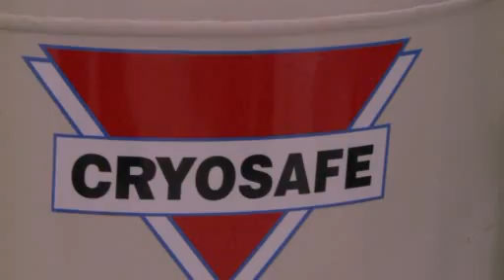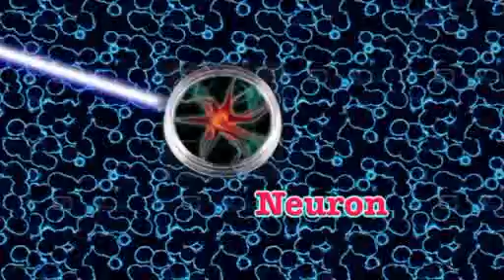UConn Health Center Uses Breakthrough Stem Cell Procedure to Help Child with Rare Condition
Learn about the creative breakthrough procedure called Induced Pluripotent Stem Cells, which researchers hope will help individuals with the rare neurological condition Angelman Syndrome.